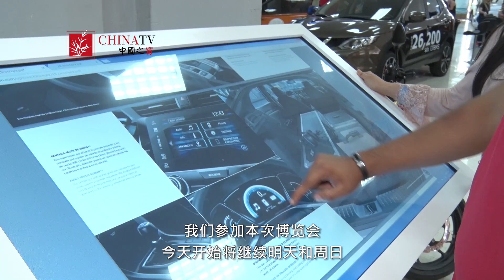Auto show 2017